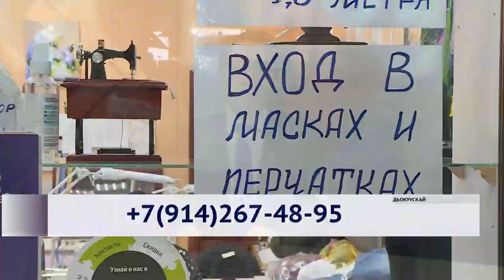«Саха сирэ» информационнай биэрии. Ыам ыйын 15 күнэ, 20:30 ч